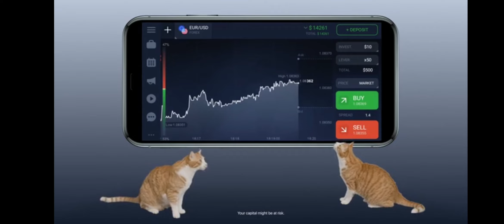(The Twins) Hayeren